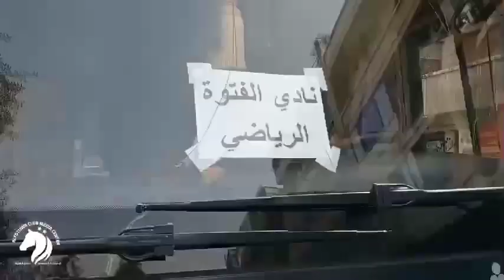حكاية انتصارنا البارحة 💙